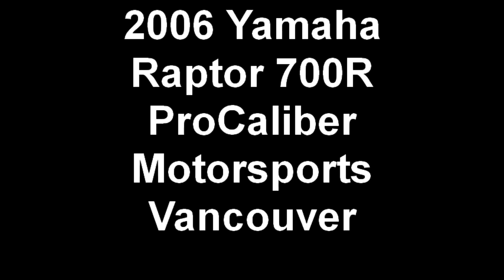2006 Yamaha Raptor 700R at ProCaliber Motorsports Vancouver